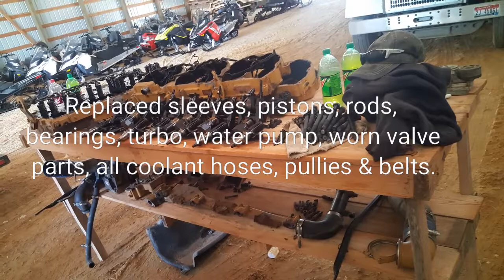Engine blow by and rebuild cat c12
C12 engine had been overheated causing 4 of the 6 cylinders to crack piston rings. Put a in frame kit into it and replaced a few wear items.